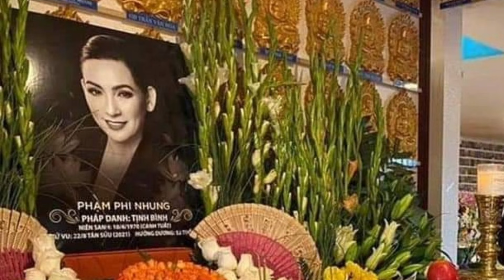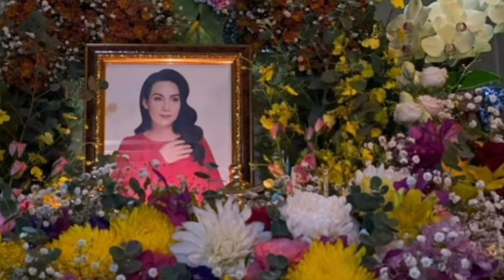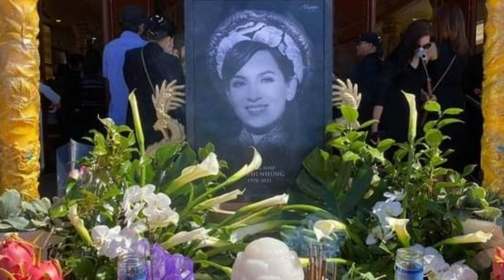Mạnh Quỳnh đứng trước Bàn Thờ Ca Sĩ Phi Nhung làm điều Đặc Biệt khiến ai xem cũng Khóc